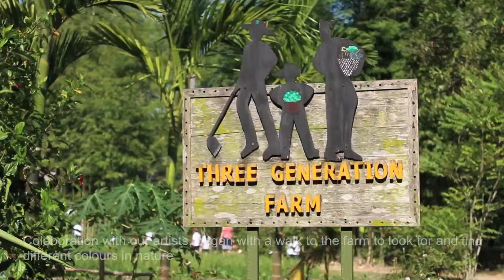A Creative Collaboration at Artist Residency Thailand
An example of ways in which we have integrate artists and practitioners into learning